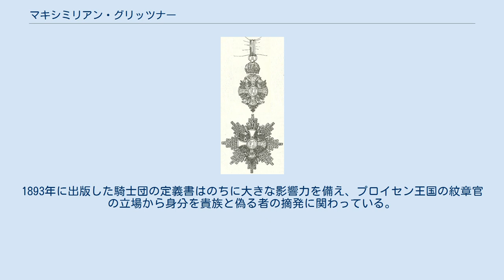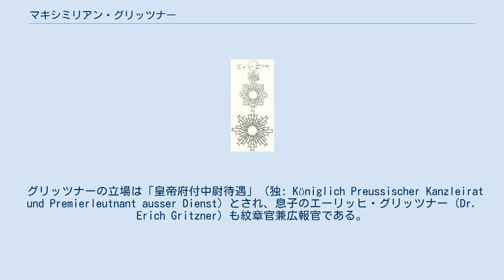マキシミリアン・グリッツナー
勲二等旭日重光章の図案 フランツ・ヨーゼフ勲章の図案 アドルフ・マクシミリアン・フェルディナンド・グリッツナー（Adolf Maximilian Ferdinand Gritzner, 1843年7月29日 - 1902年7月10日）は、ドイツの紋章学の権威。
ベルリン政庁で紋章官を務め、著書の勲騎士団に関する図鑑は2000年まで版を重ねている。
ドイツ領ゾーラウ（Sorau, 現在のポーランド領ジャリ）で生まれ、ベルリンにて死去した。
 バチカンから初めてイギリスを訪れたローマ教皇大使ブルーノ・ベルンハルト・ハイムはグリッツナーを「ドイツ語に『紋章学』という言葉を明確に定義した」と評した。
1893年に出版した騎士団の定義書はのちに大きな影響力を備え、プロイセン王国の紋章官の立場から身分を貴族と偽る者の摘発に関わっている。
 グリッツナーの立場は「皇帝府付中尉待遇」（独: Königlich Preussischer Kanzleirat und Premierleutnant ausser Dienst）とされ、息子のエーリッヒ・グリッツナー（Dr. Erich Gritzner）も紋章官兼広報官である。